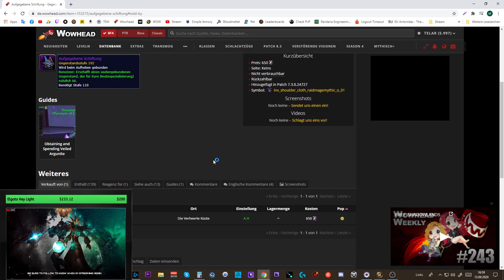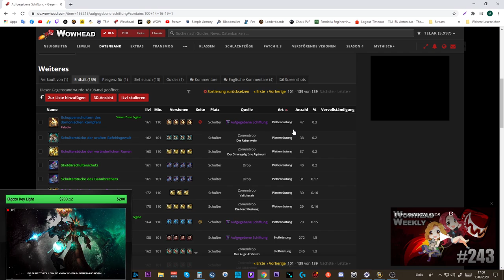Opening Video #6: 10x Vindikaar Argunit Items